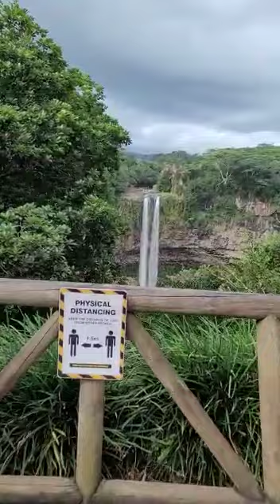June 2022 @MinaPatel Vlog 7780